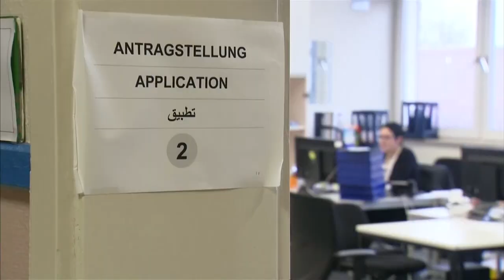Laute Kritik: NRW will Flüchtlinge ohne Asylrecht in Lager unterbringen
Nordrhein-Westfalen will spezielle Camps errichten, in denen Asylbewerber ohne Chance auf Anerkennung untergebracht werden sollen. Dort sollen sie unabhängige Rechtsberatung bekommen - doch es gibt laute Kritik an dem Vorhaben.